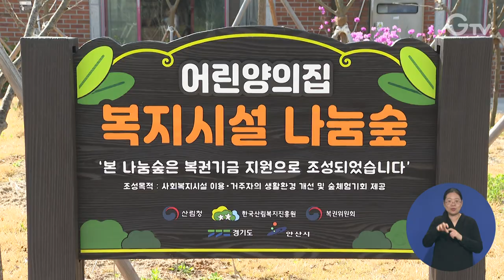‘나눔길·나눔숲’ 올해 도내 6곳에 조성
경기도는 산림청 산하 한국산림복지진흥원에서 주관하는 2024년 녹색자금 지원사업에 도내 6곳이 선정돼 32억 원의 예산을 확보하고 본격적으로 사업에 착수한다고 밝혔습니다.

보행약자층이 편리하게 숲을 체험할 수 있도록 목재데크와 황토포장 등의 숲길을 만드는 무장애 나눔길은 부천시 오정구 고강동과 이천시 창전동, 양주시 광사동 일원에 조성됩니다.

사회복지시설 유휴부지에 녹색쉼터를 조성하는 복지시설 나눔숲은 용인시 처인구 양지면과 광주시 초월읍, 가평군 조종면 일원에 만들어집니다.

한편, 경기도는 지난해까지 도내 9곳에 12㎞의 무장애 나눔길과 61곳에 나눔숲을 조성했습니다.